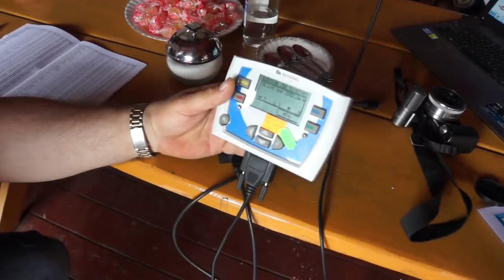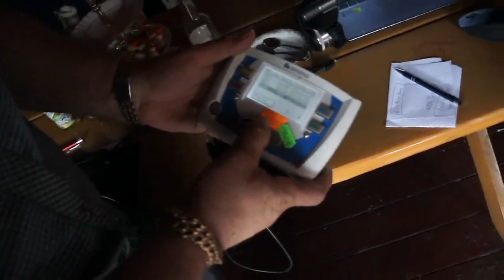Z. Oleksiak - lot nr 10 - przylot gołębi - część 1 - 26.06.2016r.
Miejsce wypuszczenia - Krosno Odrzańskie - 328 km, na lot zakoszowano 63 gołębie, do godziny 13:13 odbitych było 22. Do wieczora przyleciało 59 sztuk. Dwa kolejne pojawiły się następnego dnia rano. Czyli na brakuje już tylko 2 sztuk.